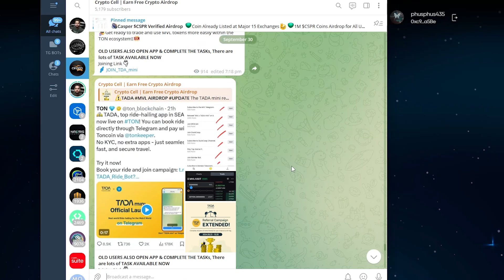Swan Chain Daily Combo Today Code 1 October | Swan Chain Airdrop Latest Update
Swan Chain Daily Combo Today Code 28 September | Swan Chain Airdrop Latest Update

1 October Swan Chain Daily Combo,
October 1 Swan Chain Daily Combo,